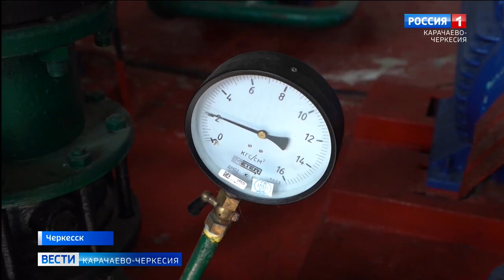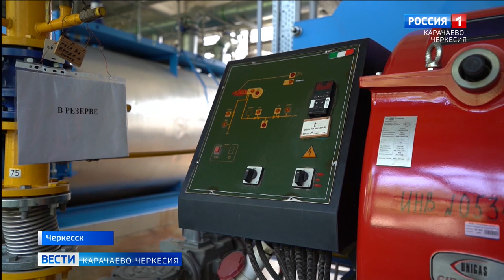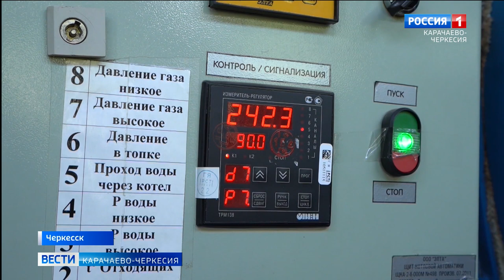Остались считаные дни до начала отопительного сезона в Карачаево-Черкесии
До начала отопительного периода остались считаные дни. Коммунальные службы региона уже отчитались о проделанной работе и теперь ждут условий, необходимых для подачи тепла в дома и организации